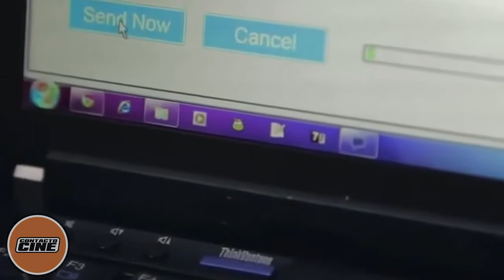8 PELICULAS SALVADAS POR LA TAQUILLA CHINA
China se ha convertido en el salvador de los peores fracasos en taquilla en norteamerica.

En lo que va del 2016 y 2017, han sido muchas las peliculas que se convirtieron en fracasos en taquilla 2017; incluso en los útimos años hubieron 7 fracasos inesperados en taquilla.

Hay listas que hablan sobre 10 fracasos en taquilla, así como exitos de taquilla 2017.

Pero la lista de peliculas mas taquilleras 2017 o peliculas mas taquilleras de todos los tiempos también es muy larga; y como olvidar a las peliculas mas taquilleras de disney.

Acompañame a ver algunos de los fiascos comerciales mas sonados en los últimos tiempos.